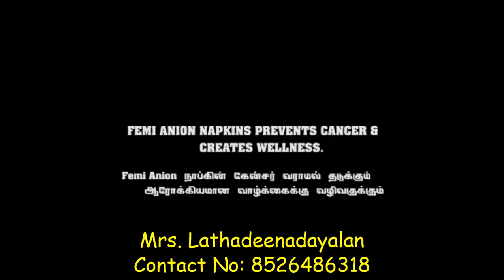Femi Anion Organic PantyLiner Benefits | Place Order To Mrs.Lathadeenadayalan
Hi friends,

Welcome to my channel, My channel is about providing videos on different interest like DIY, best out of waste, life hacks, beauty tips, fashion, Home decor ideas, birds update, art & craft - we make videos about all the stuff that's trending right here and right now!